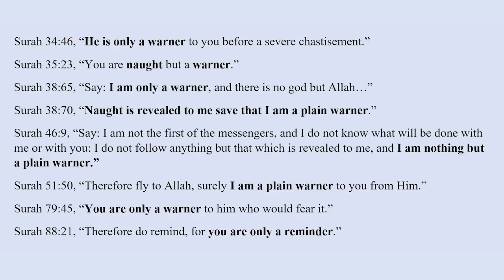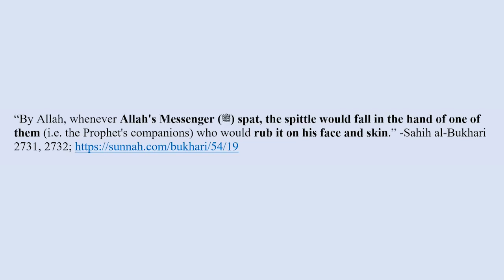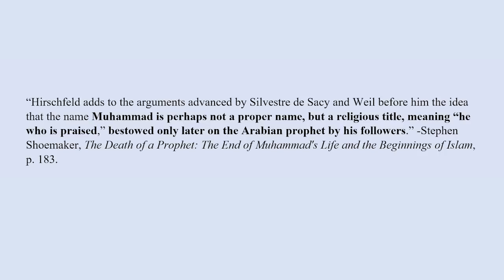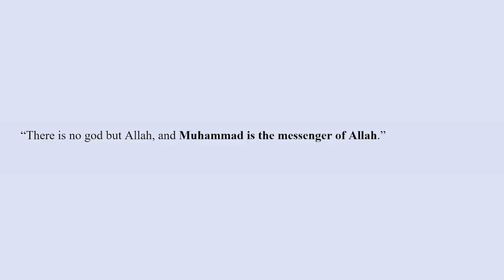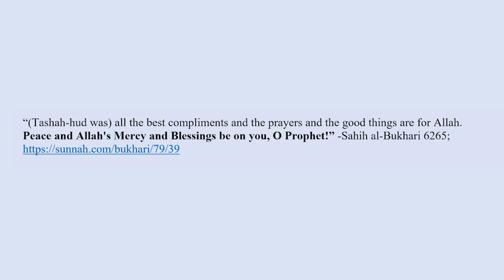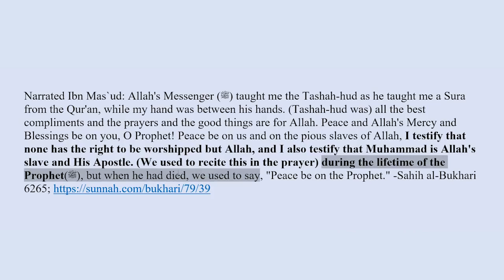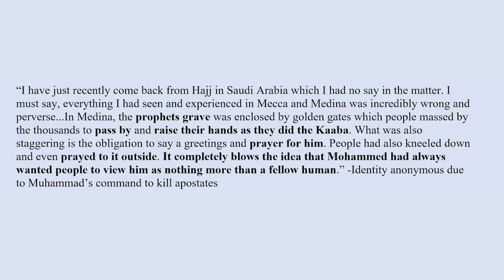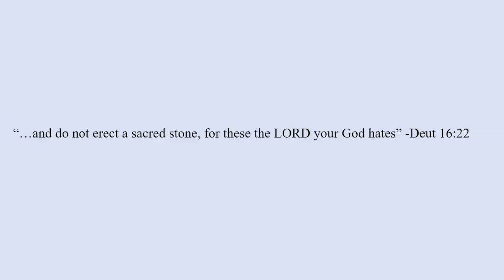Islam is Idolatry (Islam Critiqued)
In this video we explore ways that Muslims exalt Muhammad to much more than a mere man, and contradict their scripture in doing so.

Link to the February 14, 2019 broadcast on the Islam Critiqued YouTube Channel.